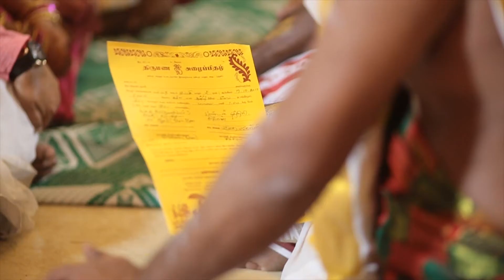YOHAN RAJ + NITHIYAH ENGAGEMENT MONTAGE